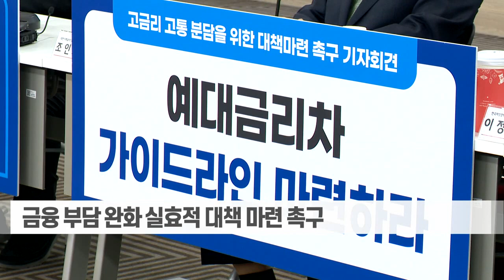고금리에 신음하는 中企… "대출금리 즉시 인하 필요" (20230220)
# 고금리에 신음하는 中企… "대출금리 즉시 인하 필요"